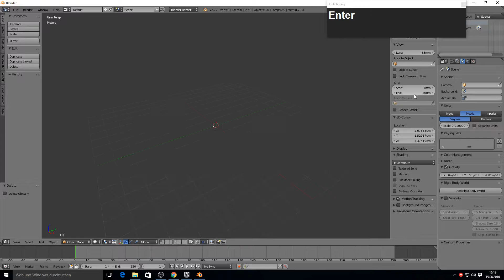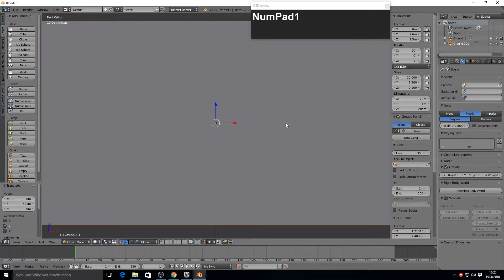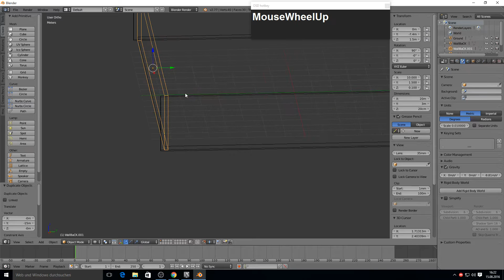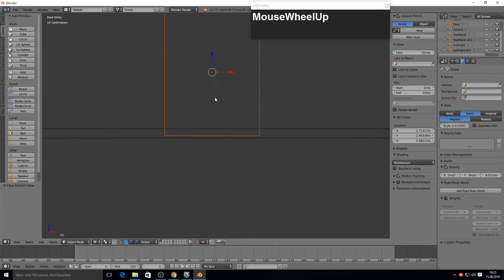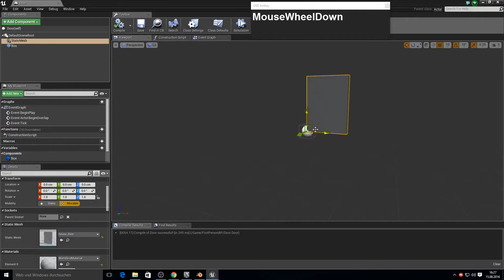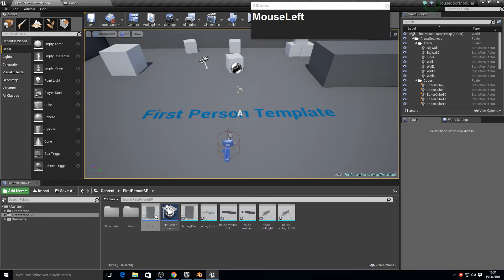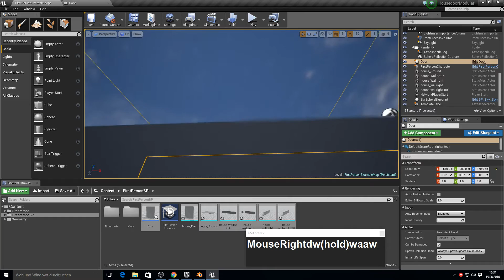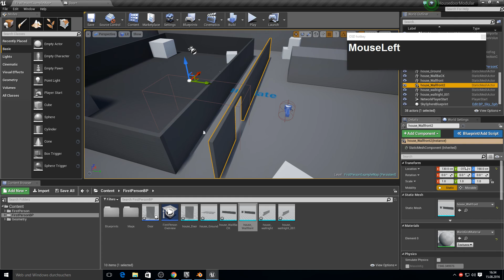Unreal Engine 4 - Modular House with Door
Hey again,
Back with some more Blender to Unreal you will learn how to make a modular house with a door that can be closed or opend by key press.

If you have any Question ask here.

Do you have some Tutorial Requests?